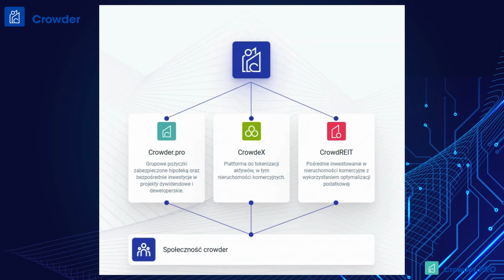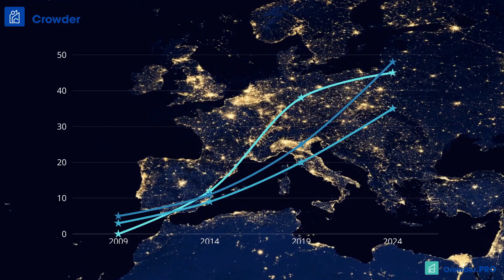Crowder SA - lider crowdlendingu (finansowania społecznościowego w formie pożyczek prywatnych w PL.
czy wiesz jak łatwo można zostać bankierem i zarabiać na swoich nadwyżkach finansowych? Zobacz film o crowdlendingu i Crowder SA, który jest liderem tej formy finansowania społecznościowego w Polsce